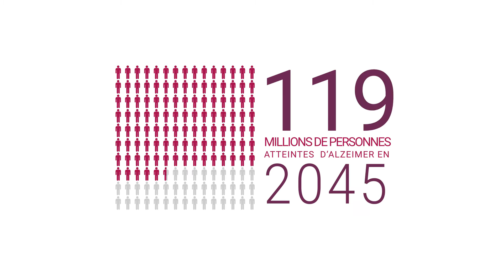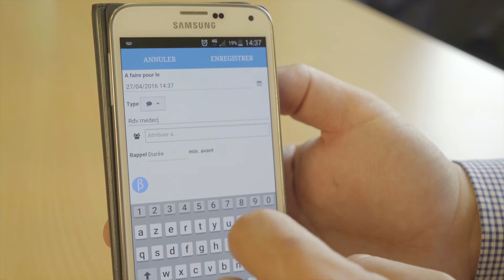Lili Smart : Grand gagnant de Pitch ta boîte 2016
Lili Smart est une solution d'assistance connectée simple et innovante qui améliore la qualité de vie des malades d’Alzheimer et des aidants familiaux qui les soutiennent.